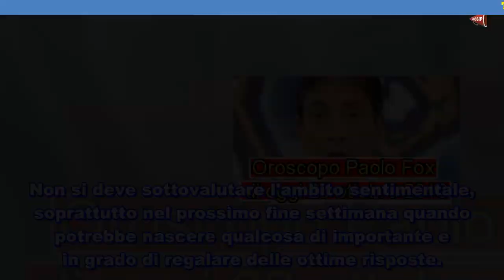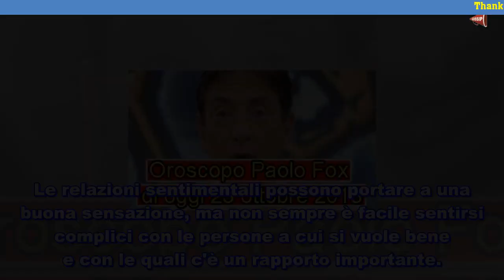Oroscopo Paolo Fox di oggi 23 ottobre 2018, previsioni Pesci attenzione ai soldi, gli altri segni